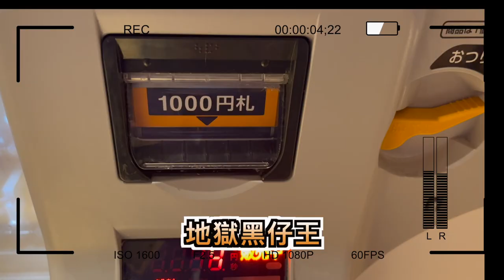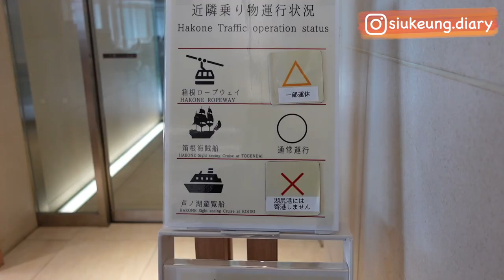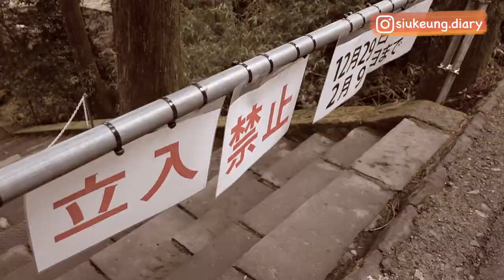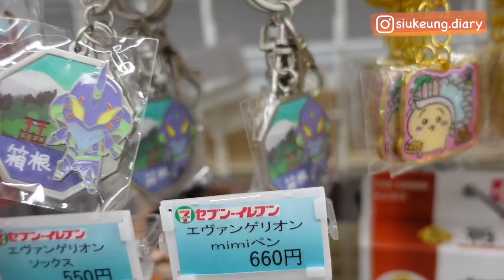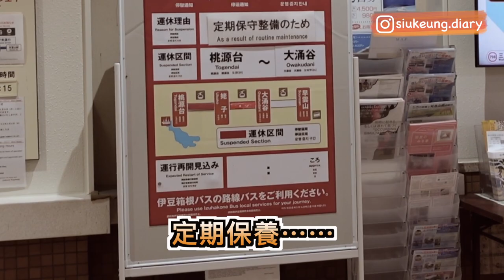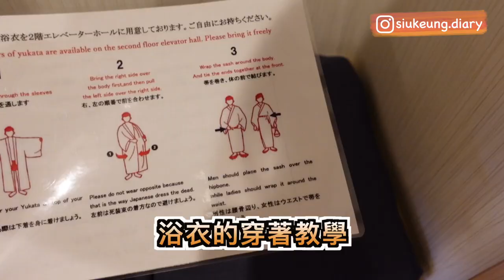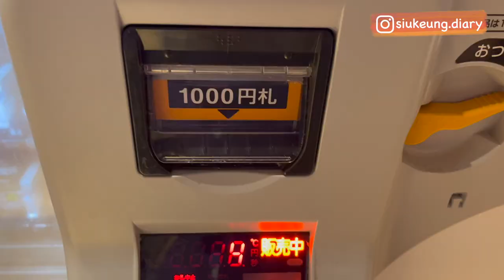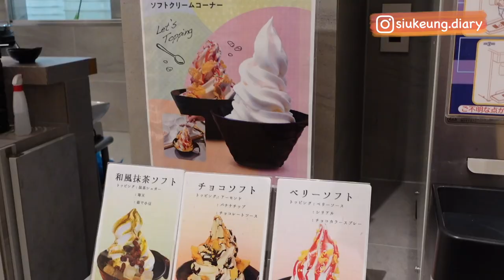【東京 Vlog 2023 🇯🇵 動漫之旅 #8】箱根旅行 之 一日行程分享🤩箱根神社、水上鳥居⛩️ 蘆之湖花織旅館 ♨️ 地獄黑仔王之正常發揮【Chi & Eng Subtitle】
終於嚟到今次東京之旅嘅尾聲🥹 （估唔到我用咗5個月先出得晒依8條片⋯⋯檢討檢討）

通常嚟箱根旅行嘅人，如果有做事前功課，都會知道「箱根周遊券」依樣野～大約 5500 日元可以搭晒海賊船🚢登山纜車🚡等等嘅交通工具～因為原本都預我哋得一日時間，未必夠時間玩，所以好彩地⋯⋯我哋無買到🥲 如果下次嚟玩3日2夜，我一定會買周遊券用～

箱根係一個好～靚嘅地方，成個感覺好寧靜好舒服好寫意❤️雖然今次有唔少遺憾，但同時都有唔少「小確幸」嘅moment～所以無所謂啦～ （唔明我講咩？快啲去睇晒成條片啦）

蘆之湖花織旅館 ♨️ 真係一間大推嘅旅館，地點對住蘆之湖所以景色超美、旅館內部新淨又靚、溫泉又舒服、自助晚餐又好食～ （基於我鍾意食甜品，所以影咗好多甜品嘅畫面，但其實有好多正餐嘅選項的）
其實第二朝嘅自助早餐都好好彩，職員安排咗我哋坐窗邊位，對住一片雪景食早餐⋯⋯真係好難忘❤️❤️ （可惜因為前一晚浸咗溫泉＋食得勁飽，我第二朝水腫到面目全非😂所以無拍片）

期待下次東京之旅，期待下次嘅箱根3日2夜遊～期待下條片再見👋

▼你可以在這裡找到我▼

▼ 影片目錄 ▼
0:00-00:17     本集預覽
00:18-01:54 出發前往箱根 - 蘆之湖花織旅館
01:55-06:55 箱根海賊船 - 箱根神社、水上鳥居⛩️
06:56-11:40 溫泉旅館Room Tour 、足浴、自助晚餐
11:41-12:14  離開東京前的小驚喜

【東京 2023 Vlog 🇯🇵 動漫之旅 #1】東京澀谷 必去 PARCO ❗第一間任天堂官方店、Pokémon Center⋯⋯抽到價值 ¥3000 的卡❓【Chi & Eng Subtitle】

【東京 Vlog 2023 🇯🇵 動漫之旅 #2】世界最大扭蛋店🤩池袋一日遊 🛍️ Pokémon旗艦店 ‼️ 東京必食 炸牛排 🥩博多牛腸鍋 【Chi & Eng Subtitle】

【東京 Vlog 2023 🇯🇵 動漫之旅 #3】疫情後的秋葉原 🤩 舊玩具店尋寶 瘋狂購物 🛍️  Akihabara Vlog 2023【Chi & Eng Subtitle】

【東京 Vlog 2023 🇯🇵 動漫之旅 #4】原宿 x 池袋一日遊 必食Redrock 烤牛丼 🥩 舊玩具店尋寶成功！🤩 開箱 橙路 鮎川圓舊玩具【Chi & Eng Subtitle】

【東京 Vlog 2023 🇯🇵 動漫之旅 #5】  東京迪士尼樂園 攻略 時間安排 睇遊行要用小飛象策略 樂園日式餐廳抵唔抵食？【Chi & Eng Subtitle】

【東京 Vlog 2023 🇯🇵 動漫之旅 #6】  東京 Pokemon Cafe 全攻略❗預約流程分享 🤗 必買 限定比卡超 🛍️【Chi & Eng Subtitle】

【東京 Vlog 2023 🇯🇵 動漫之旅 #7】秋葉原 買到破產❗一棟嘢行足4個鐘 ❓打折再退稅 😈 大量戰利品分享 【Chi & Eng Subtitle】

【新加坡 Vlog #1】   開始一個月的🇸🇬 新加坡 生活 ｜ 第一站竟然是去新加坡超市 Fair Price ⁉️ 升降機內有尿液檢測裝置 ⁉️【Chi & Eng Subtitle】

【重新上載高清版】香港x澳洲 遠距離戀愛  分隔3年後終於團聚👩🏻‍❤️‍👨🏻長達16小時嘅長征✈️到底佢仲認唔認得我呢？😼 HK X AU Long Distance Relationship

【澳洲 Vlog#3】第一身視角行澳洲超級市場 Coles ｜澳洲 VS 香港 物價比較  ｜Australia Super Market Shopping【Chi & Eng Sub】

▼  攝影器材 ▼

男朋友送的生日禮物🎁 Sony ZV-1 ✨

手機：
iPhone 13

▼ 🎵背景音樂🎵 ▼
Pure Days of Relaxation
Song by Vladislav Kurnikov

Lights
Song by Mansij